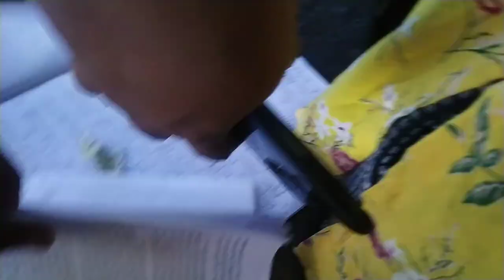parrot talking റെഡ്മി &റോക്കി റെഡ്മിക്കി ദേഷ്യം വരുമ്പോൾ ഉള്ള സിഗ്നൽ 😍😍രാത്രി ആയാൽ ഇവിടെ ബഹളംആണ്